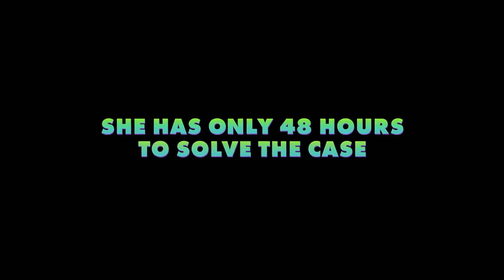Zootopia - Official Sloth Trailer - 1 (2016) Disney HD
Storyline:

In the animal city of Zootopia, a fast-talking fox who's trying to make it big goes on the run when he's framed for a crime he didn't commit. Zootopia's top cop, a self-righteous rabbit, is hot on his tail, but when both become targets of a conspiracy, they're forced to team up and discover even natural enemies can become best friends.

Byron Howard
Rich Moore
Jared Bush ... (co-director)

Genres: Animation | Action | Adventure | Comedy | Family

Country: USA

Cast: Idris Elba(Chief Bogo voice), Ginnifer Goodwin(Judy Hopps voice), Jason Bateman(Nick Wilde voice), Alan Tudyk(Duke Weaselton voice), J.K. Simmons(Mayor Lionheart voice), Katie Lowes(Mr. Mage Honey Badger voice).